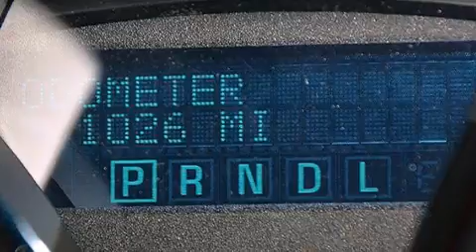Preowned 2014 Chevrolet Traverse Tampa FL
Haz clic aquí para ver el precio Hemos tenido el honor de servir a la zona de Lake Worth fl , le prometemos que su experiencia superará sus expectativas ! Year : 2014 Make : Chevrolet Model : Traverse Engine : Motor con 6-Cil de 3.6L Trans . : Transmisión Automática de 6 Velocidades Millaje : 1,011 Stock : 74518 Offleaseonly.com 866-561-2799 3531 Lake Worth Rd Lake Worth , fl 33461